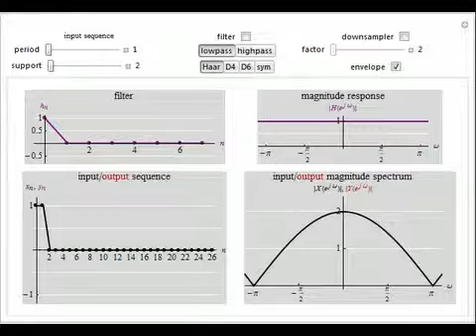Multirate Signal Processing: Downsampling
This Demonstration shows the effect of filtering followed by downsampling (sometimes also called subsampling or decimation), on a discrete-time sequence and its discrete-time Fourier transform (DTFT) spectrum. Downsampling by a factor of N removes every...

Contributed by: Jelena Kovacevic